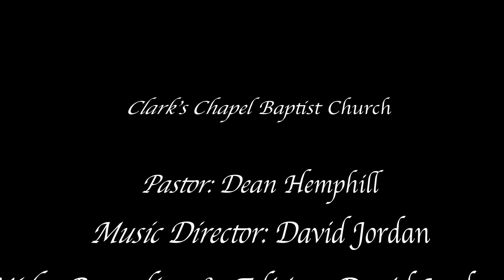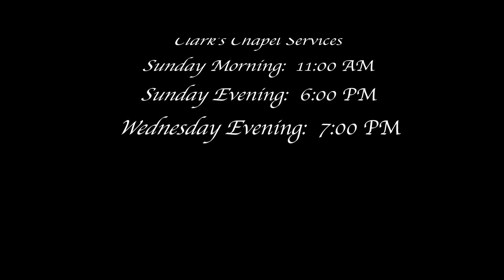"Traditions Of Men" - 10 Minutes Of Truth